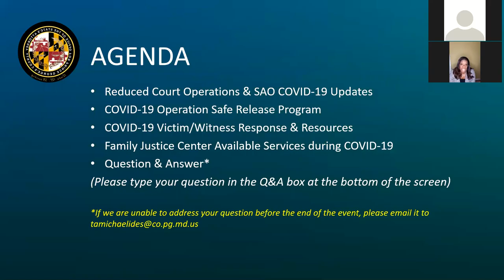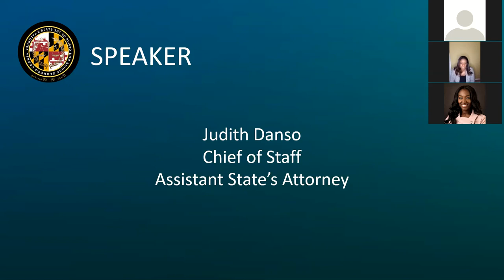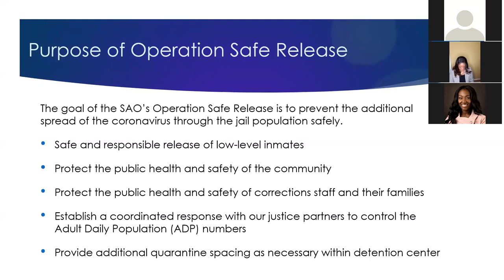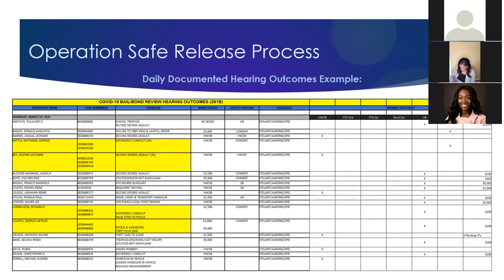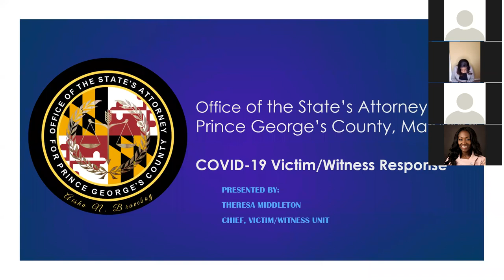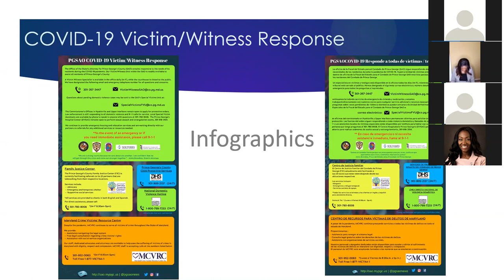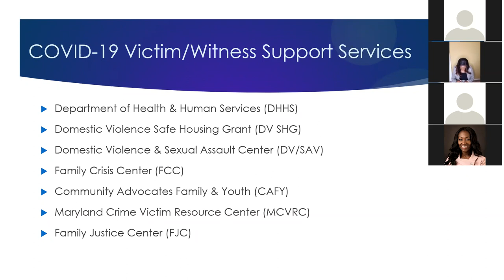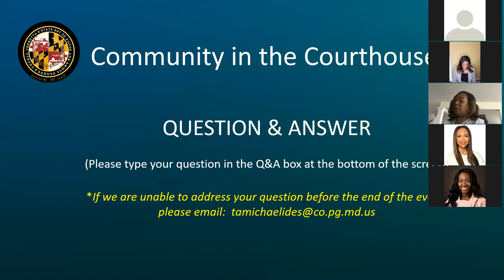Virtual Community in the Courthouse - April 9, 2020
Host: State's Attorney Aisha Braveboy
Speakers:
Judy Danso, Chief of Staff, Office of the State's Attorney
Theresa Middleton, Chief, Victim and Witness Unit, PGSAO
Denise McCain, Family Justice Center

Topics:
Courthouse Operations
Operation Safe Release Initiative
Victims and Witness Services
Family Justice Center